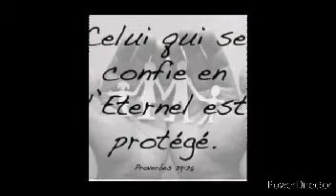Fè louang pou BONDYE toutan Li twò bon.30 avril 2020